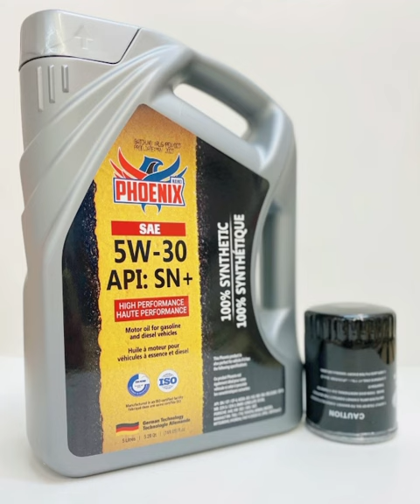August 29, 2023